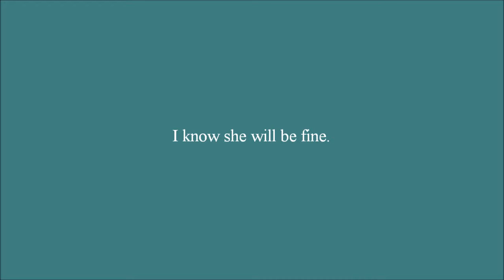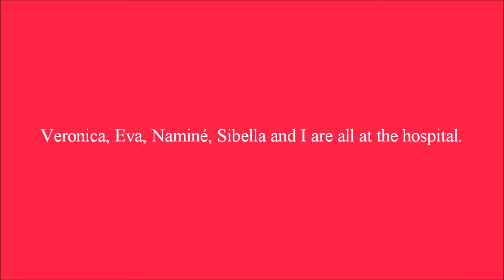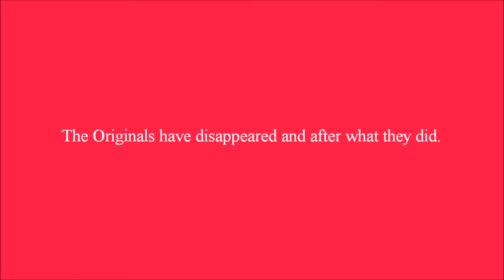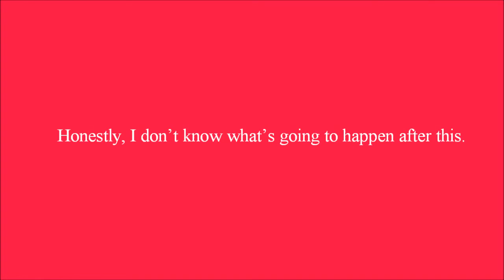Barely Normal Chapter 35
Roxas is shot by one of the Originals and taken to the hospital.